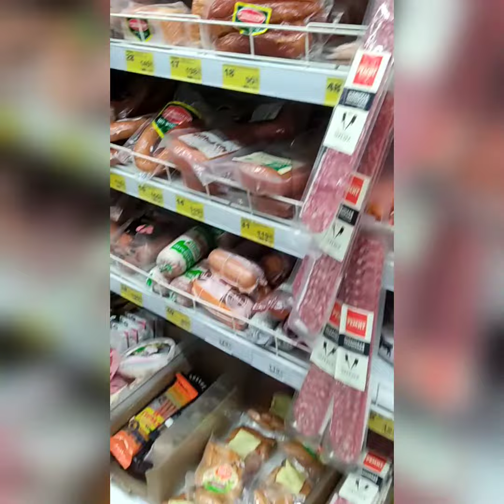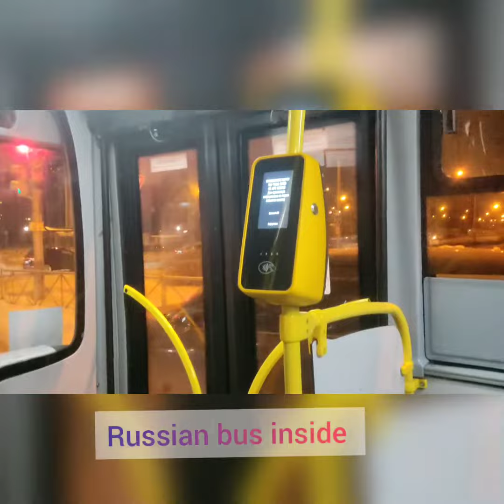Natural views of Russia ... it's really a fantastic🤘😝🤘 place 👆👆☝☝